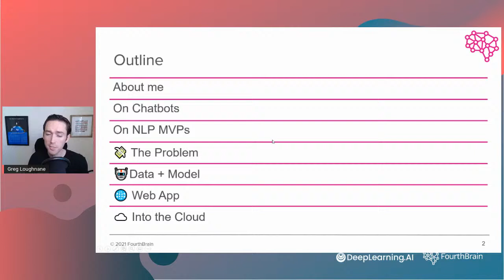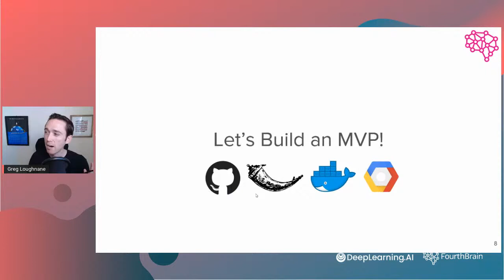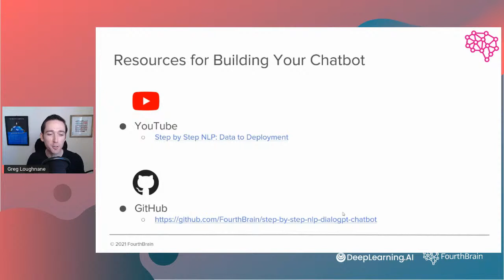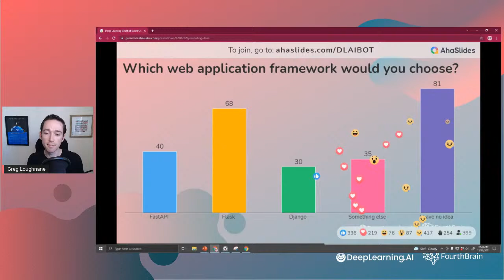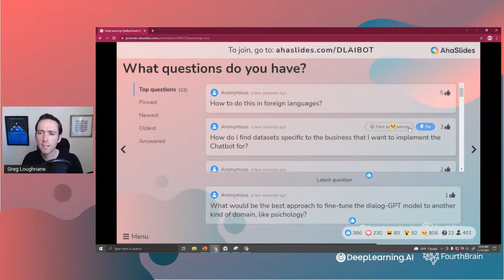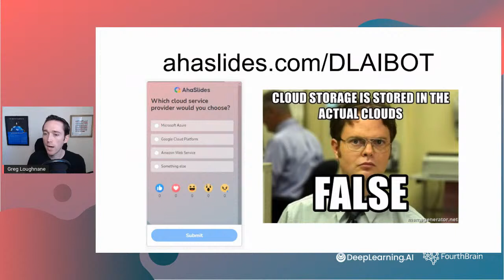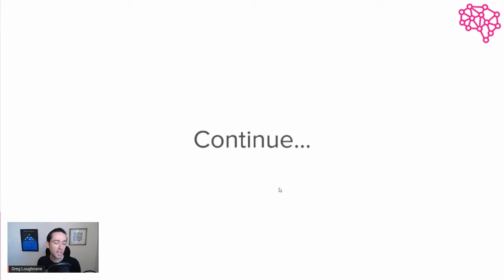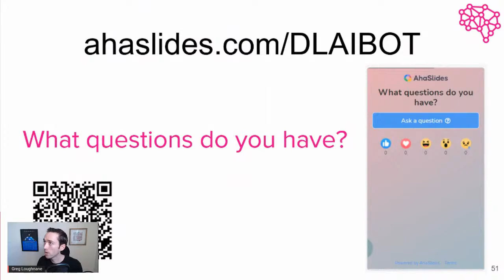Step-by-Step Natural Language Processing Workshop: From Data to Deployment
Join us for a live, interactive workshop on how to build and deploy a virtual chatbot using Natural Language Processing (NLP).

The 1 hour hands-on session will be hosted by Greg Loughnane (PhD) Lead Instructor at FourthBrain’s Live MLOps program. Greg will walk through both the business application and the stack of ML tools required to go from project scoping to cloud-based deployment.  Attendees will learn how to replicate the end-to-end MLOps pipeline, including all necessary deployment code.

Special announcement:
We are extremely excited to announce a scholarship program with our event co-host FourthBrain, who offers live, instructor-led cohort programs focused on Machine Learning.  Up to Three (3) people will be selected to receive $3,000 off the tuition and anyone who registers for the event may be eligible to apply.

How can we make our events even better for you? Let us know your thoughts in the survey We’re giving away a limited number of promotional codes for 50% off on the first month subscription to any of our courses to 200 people who submit qualifying survey responses before Nov 24.